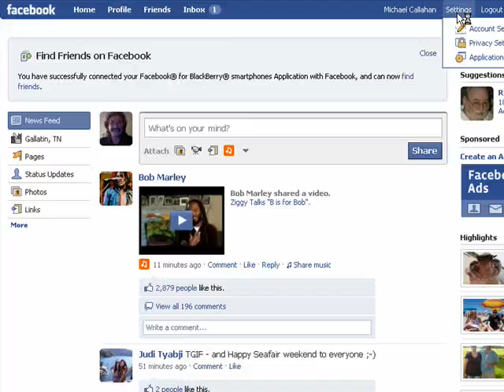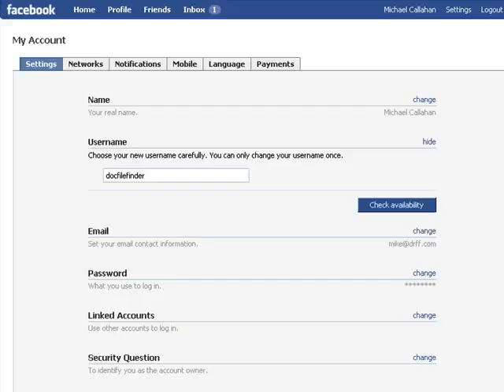Change your Facebook username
When Facebook first announced that users could register their own usernames, it was very clear that once you chose one, it would be impossible to
. A Internet breaking news video by butterscotch.com.